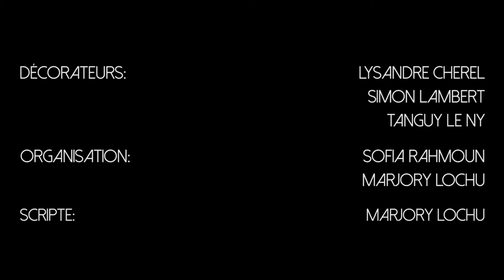LE PASSEUR FINAL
film réalisé en licence 2 dans le cadre de l’atelier remake
le court métrage reprend la séquence de l'ascenseur de drive vu sous un angle différent.